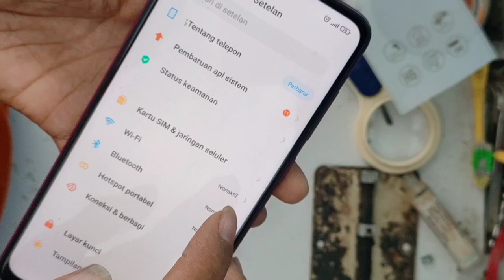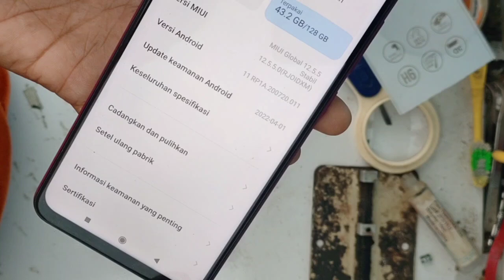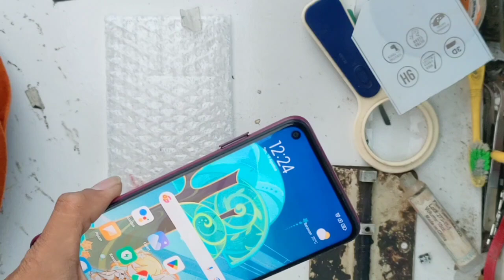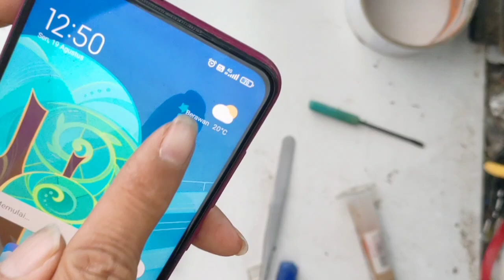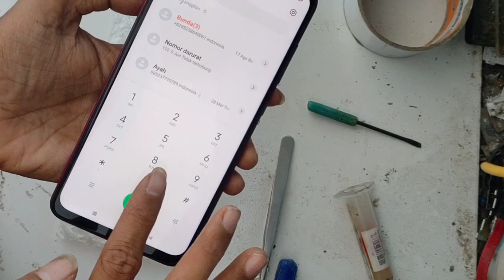hp retmi note 9 sinyal hilang sinyal lemah, 4G GK muncul ini solusinya, retmi note 9 no sigyal